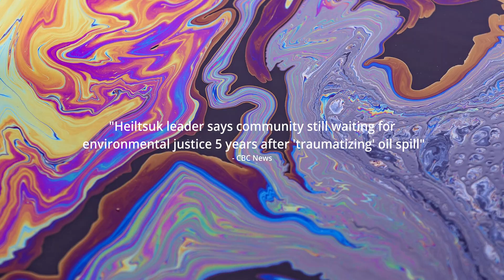Protecting the wonders of the Great Bear Sea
There’s something amazing happening on the north and central coast of BC – also known as the Northern Shelf Bioregion, or the Great Bear Sea. This beautiful and life-sustaining region, which stretches from the top of Vancouver Island north to the Alaska border, could soon be protected by Canada’s first Marine Protected Area (MPA) Network.

The MPA Network aims to safeguard these sensitive coastal waters from harmful human activities, so that marine life can recover and thrive. Building on years of collaborative marine planning led by Indigenous nations, the federal government and the Province of BC, this long-awaited network will deliver wide-ranging benefits for nature and local communities, providing lasting legal protection for the species we all love and depend on – like salmon, herring and whales.

The proposed plan for the MPA Network has been released to the public, and decision-makers are seeking input from Canadians and coastal residents in Fall 2022.

Learn more about the Great Bear Sea and the benefits of MPAs on our

If you'd like to support West Coast's work, you can donate

Principal Cinematography by David Hartman
Animation by Hamish Palmer
Additional Footage by Coastal First Nations, Hakai Institute, Josh Prahl, Artgrid
News Footage by Global News, CBC